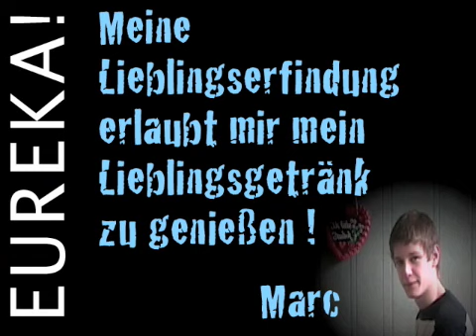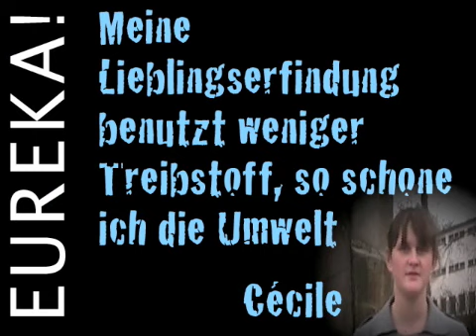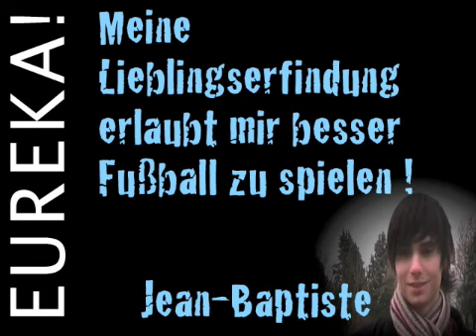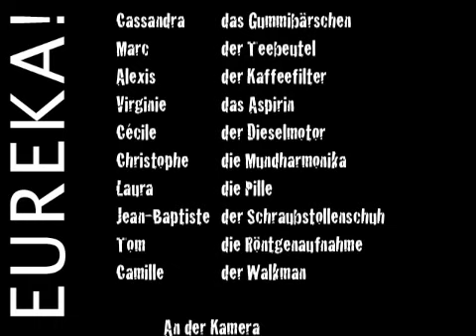Grand Méchant Loup